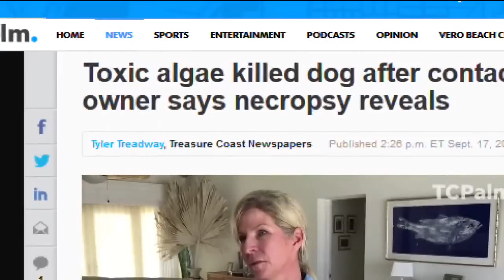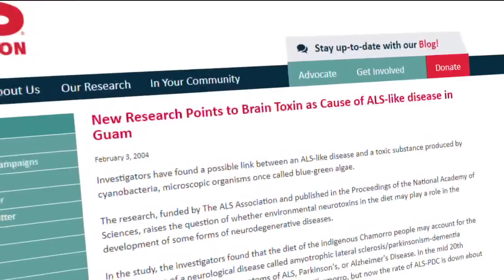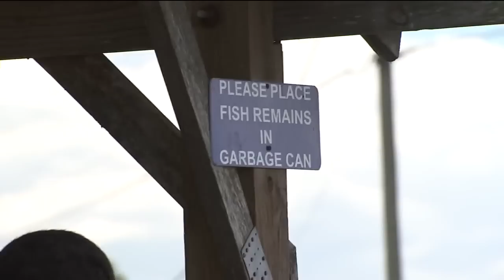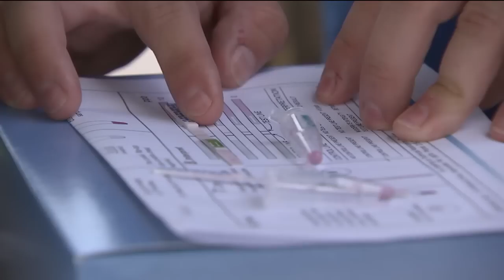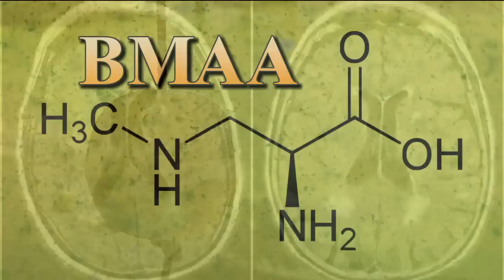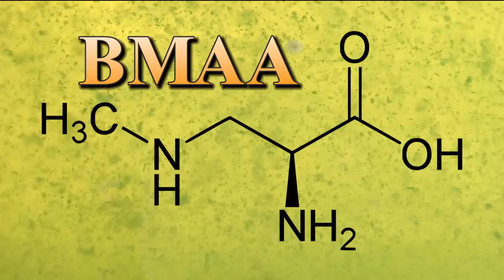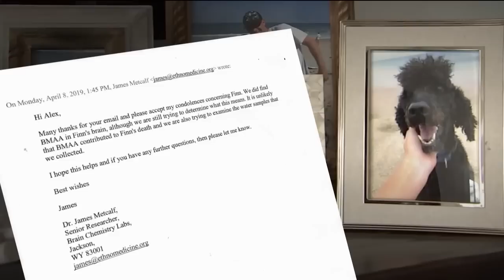Toxic Florida: Investigating a public health crisis (Episode #216)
Man-made pollution cooked up a cocktail of poisons in our water and air. It emits liver toxin linked to non-alcohol related liver disease, and brain toxin that scientists link to neurodegenerative diseases like ALS. Watch our 30-minute special that examines the science and emerging research, the health threats to people, and the options for cleaning and protecting Florida's treasures. This follows our previous programs examining the role commercial agriculture, water managers, developers and state leaders all played in spoiling Florida’s treasures